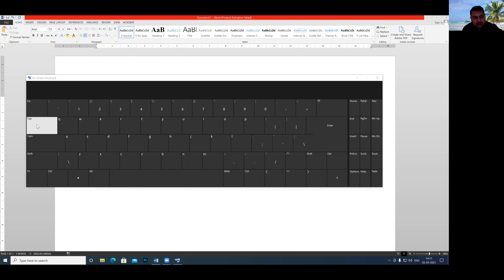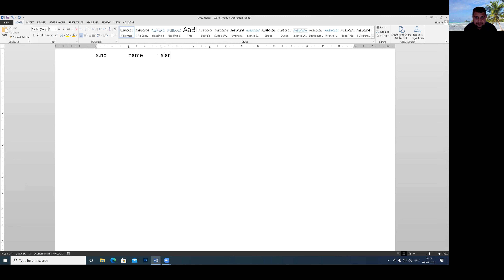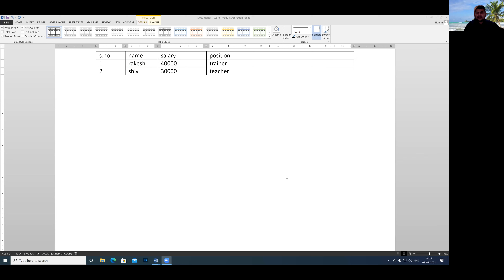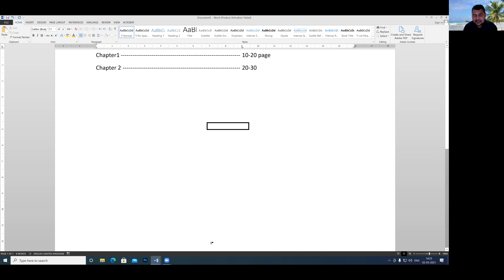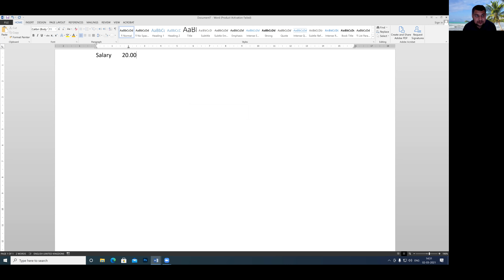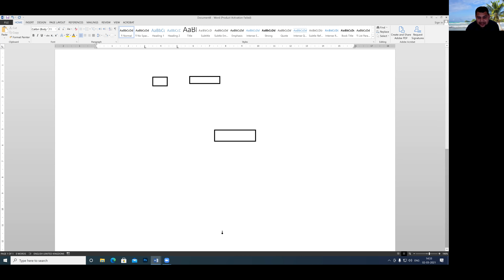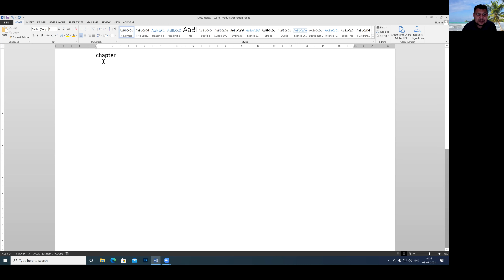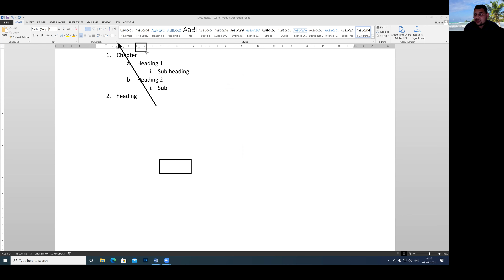How to set up and use Tabs in MS Word in Ms-Word (Tab सेटिंग्स की पूरी जानकारी )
Tab सेटिंग्स की पूरी जानकारी  वर्ड में (In this video we're going to use the Tab function)
Insert or add tab stops